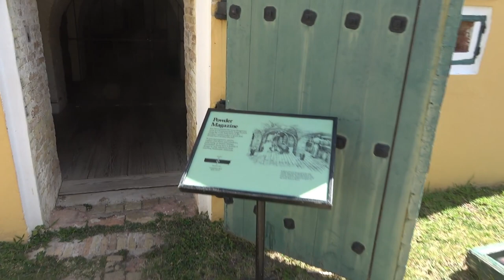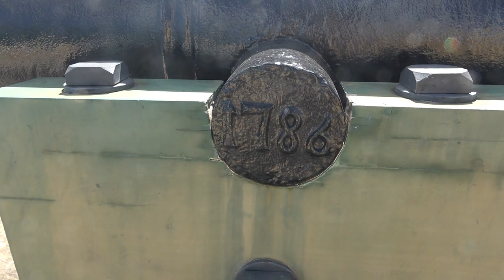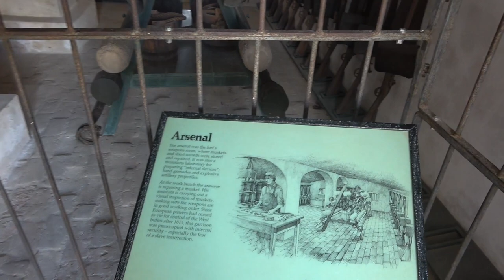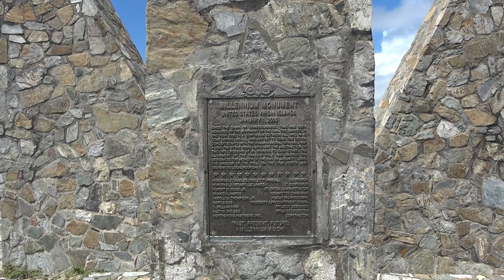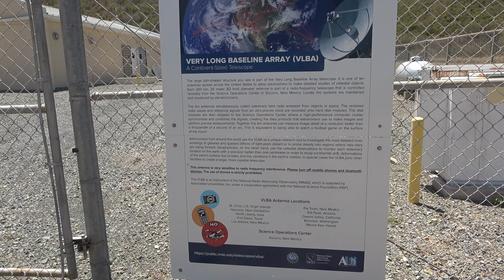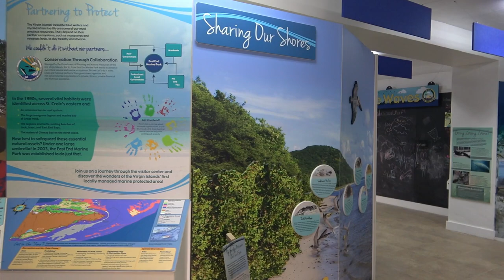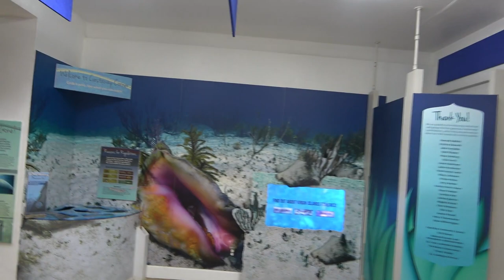Tour of St. Croix, the Largest US Virgin Island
It’s only a 30-minute flight from San Juan, so Bob and I decided to spend a few days in St. Croix, the largest US Virgin Island and the only one we had not yet visited.

St. Croix is an island paradise complete with lush tropical hills, inviting white-sand beaches beside warm turquoise water teeming with colorful coral and tropical fish, a rich history (with seven different flags and even young Alexander Hamilton), two interesting cities, and a wonderful tropical climate.

We enjoyed three days packed with history, nature, food, drink, undersea delights, shopping, and more. One thing we didn’t find was crowds.

We did discover a lot of places we need to return to!